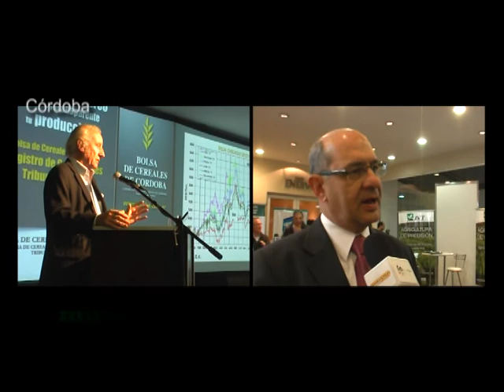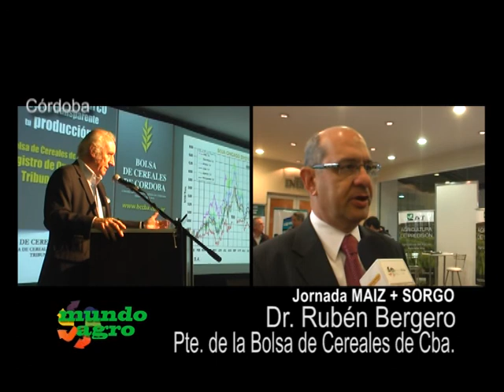MUNDO AGRO 03MIE19JUL2013 JORNADA TRIGO MAS SORGO DR RUBEN BERGERO PTE BOLSA DE CEREALES DE CBA